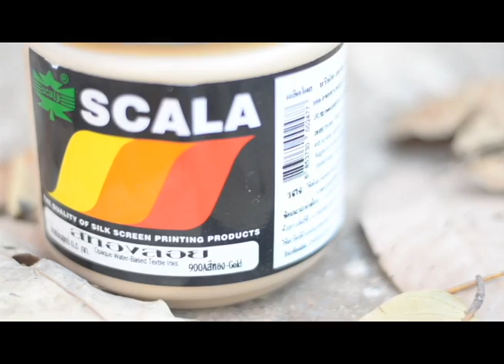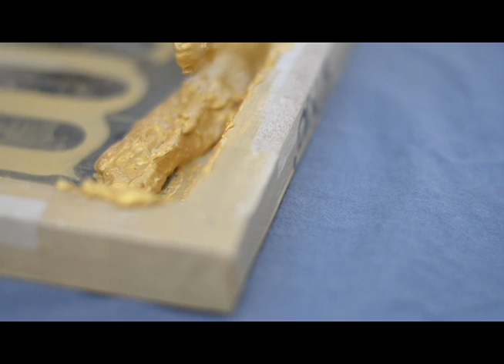T CNG T